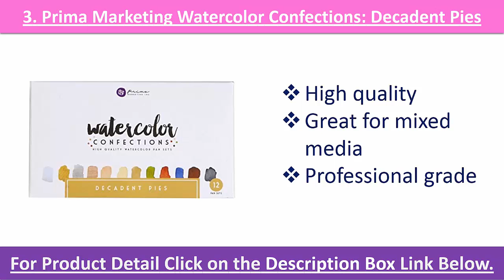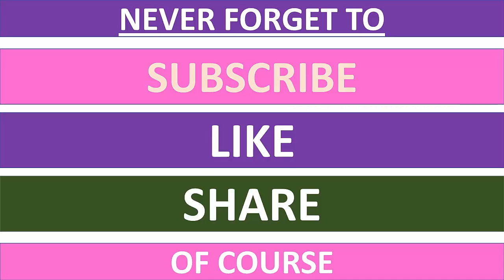7 Best Easy Watercolor painting Paper | Watercolor painting Paper Reviews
7 Best Easy Watercolor painting Paper | Watercolor painting Paper Reviews

1. XL Watercolor Pad, 9"X12" Fold Over

2. Canson XL Series Watercolor Pad, 11"X15" Fold Over Bound

3. Prima Marketing Watercolor Confections: Decadent Pies

4. Prima Marketing Watercolor Confections: Tropicals

5. Yupo Paper 9x12 10 Sheets/Pkg-White 74lb

6. Bee Paper Cold Press 140 Pound Watercolor Paper Pad, 9-Inch by 12-Inch

7. Strathmore Visual Journal Watercolor 5.5"X8"-22 Sheets